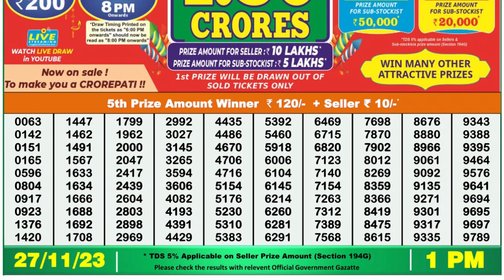Dear Lottery Sambad 1pm today 27.11.23 Nagaland State Lottery Result